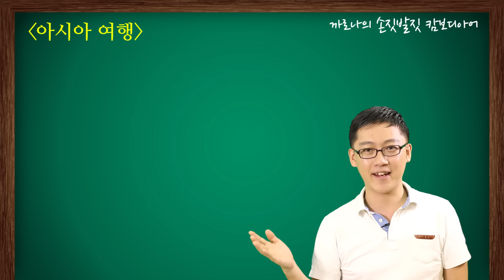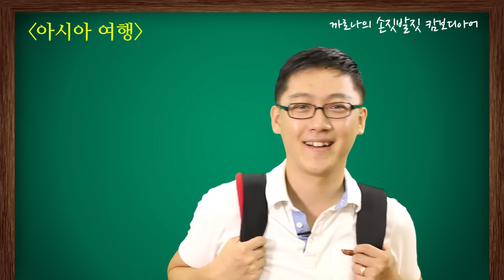[캄보디아어 기초회화] 67. 아시아 나라이름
캄보디아어로 아시아 여러 나라의 이름을 말하는 방법을 알아보겠습니다~ 편집이 약간 그러한데... ㅋㅋ 재밌게 봐 주세요^^

*이 영상은 캄보디아 프놈펜 KLC한국어전문학교 대표강사 정인휴 선생님이 제작한 영상입니다.

*손짓발짓캄보디아어 책자 구매 안내 (관련 페이지 : 64쪽)

*편집, 효과 : 최연정